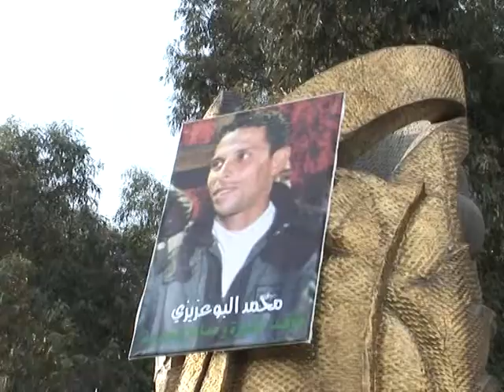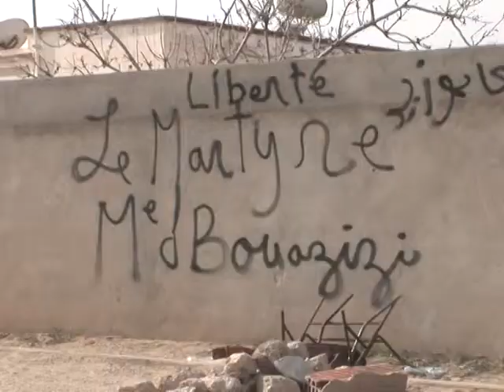Arabic-Web-Family mourns Tunisian revolt's first 'martyr'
Mohammed Bouazizi climbed onto his fruit cart, doused himself with fuel and flicked on a lighter -- a protest that set off Tunisia's revolution and has left his family bereft but proud. A natural sound version of an AFPTV report.